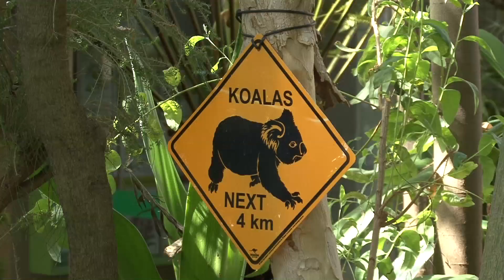Graz Botanischer Garten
Der Botanische Garten am Institut für Pflanzenwissenschaften der Karl-Franzens-Universität Graz ist mit seinem neuen Gewächshaus, das durch seine moderne Architektur glänzt, eine Sehenswürdigkeit im Villenviertel Geidorf. Erreichbar ist der Botanische Garten mit der Linie 1 (Haltestelle Hilmteich). Der Eintritt ist kostenlos, eine kleine Spende wird gerne angenommen.